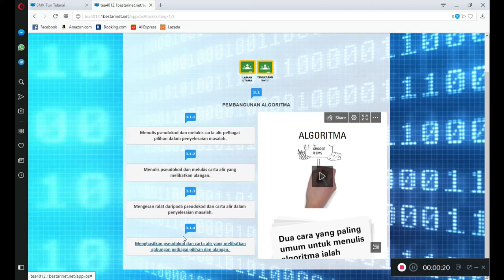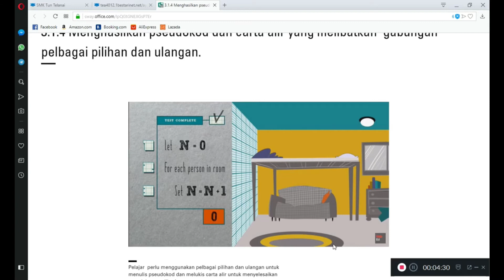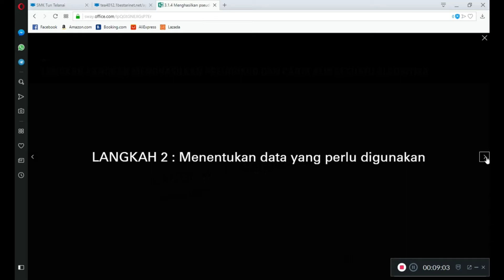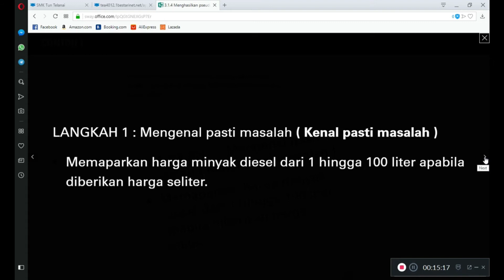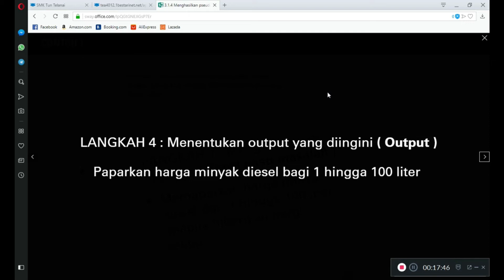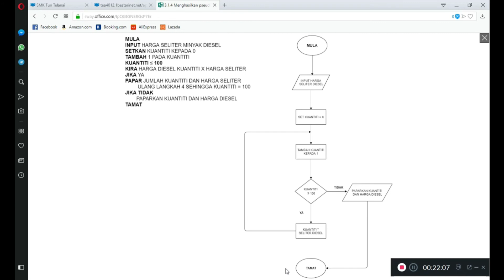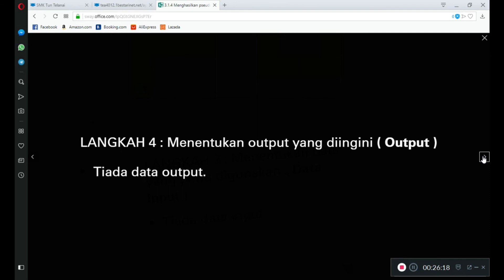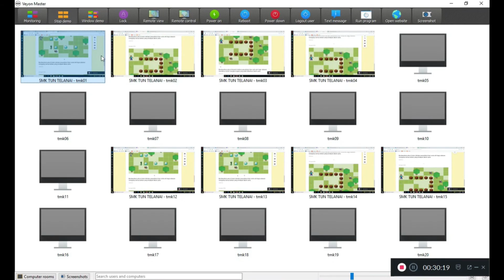T1 3.1.4 - MENGHASILKAN PSEUDOKOD DAN CARTA ALIR YANG MELIBATKAN GABUNGAN PELBAGAI PILIHAN & ULANGAN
3.0 - ALGORITMA
3.1 - PEMBANGUNAN ALGORITMA